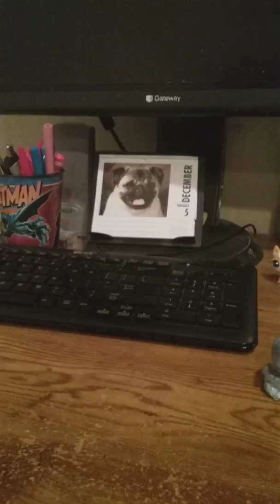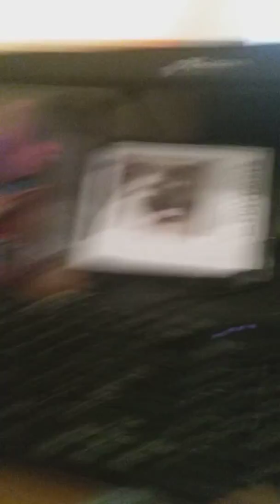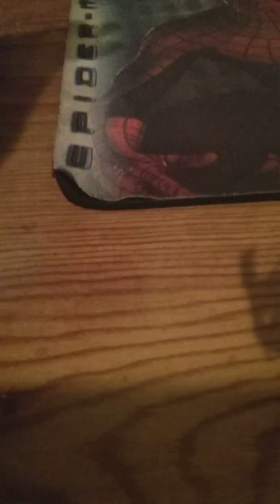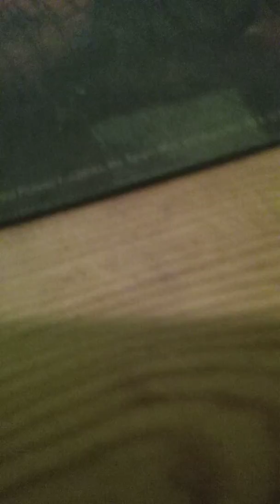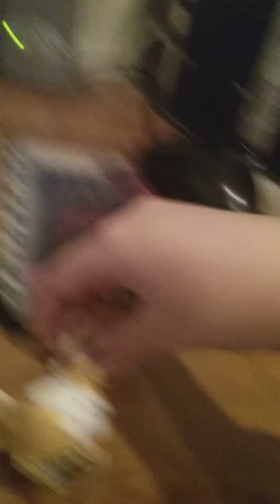Wolfs story part 2 season 2 ( a strange thing)